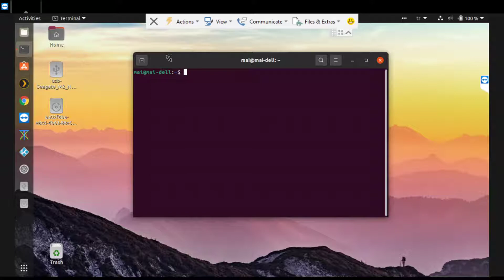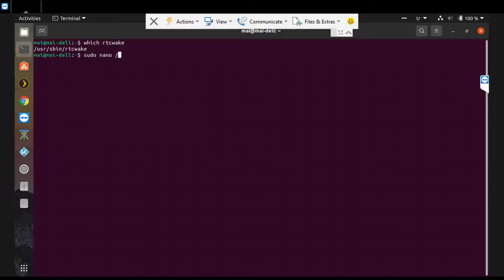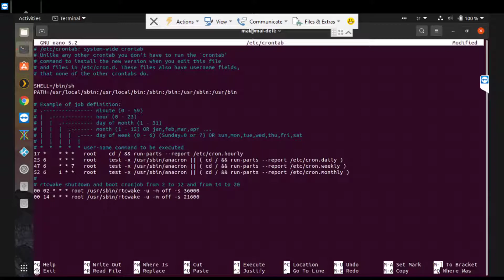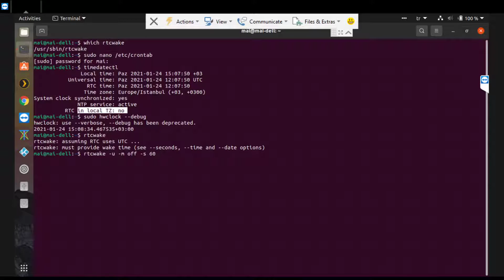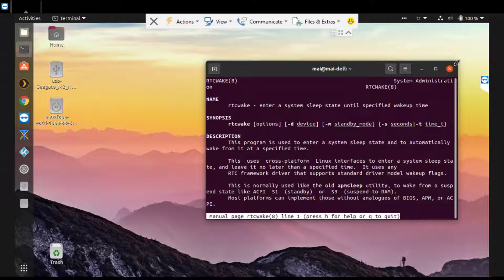Automatic shutdown and startup Ubuntu / Linux for beginners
I wanted to have my ubuntu laptop to shutdown and startup (boot) on regular, set times. Here I used crontab and rtcwake to do this. There are more ways and probably better ones to do this but this is, I guess, the simplest one. At least for me. And it works :) I hope this tutorial would be helpful for those who need to do the same.